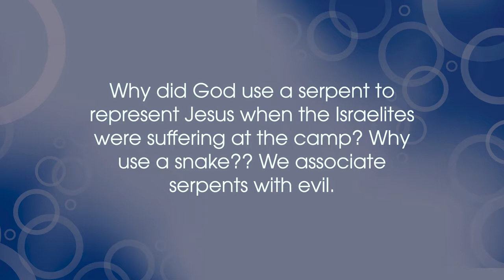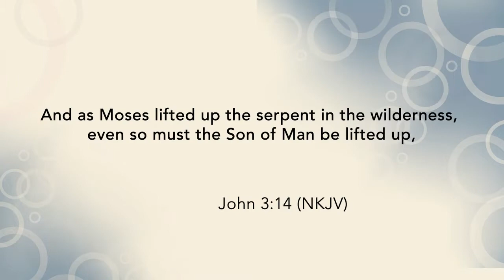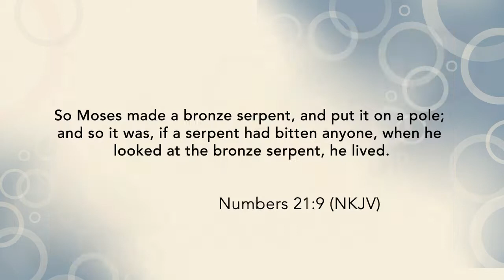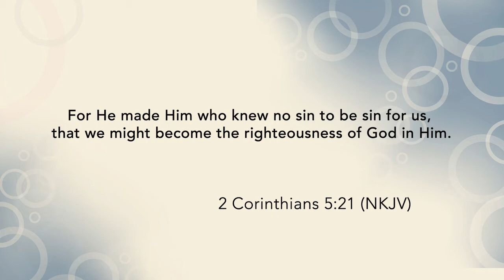Why Was Jesus Represented by a Bronze Serpent in the Israelite Camp?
We do associate serpents with evil. Revelation speaks of the “serpent of old, called the Devil and Satan.” Also, the Devil tempted Eve in the form of a serpent in Genesis 3.

However, there is one instance where Jesús himself is represented as a serpent in John 3, where it is stated in John 3:14–15, “Just as Moses lifted up the snake in the wilderness, so the Son of Man must be lifted up, that everyone who believes may have eternal life in Him.”

God used the bronze serpent to save the Israelites who had been bitten by serpents in the wilderness (Numbers 21:6–9). Jesus Christ crucified is God’s way of redemption for everyone who has been bitten by the deadly sin of this broken world (John 3:14). As it says in 2 Corinthians 5:21 says, “God made him who had no sin to be sin for us so that in Him we might become the righteousness of God.”

Watch the video to learn more about the bronze serpent representing Jesus. Still got questions? Send them in!

Bible HelpDesk is a weekly program where you can send in your questions and receive an answer based on the authority of God’s word. Whether you are wondering what a Bible passage means or whether you are seeking practical wisdom for everyday life, call or message us your questions, and our panel of theologians, pastors, and other Bible experts will point you to answers you can trust. or visit hope.study for free Bible courses.